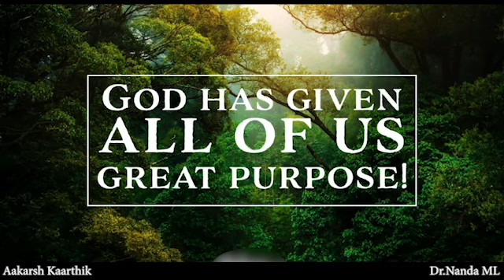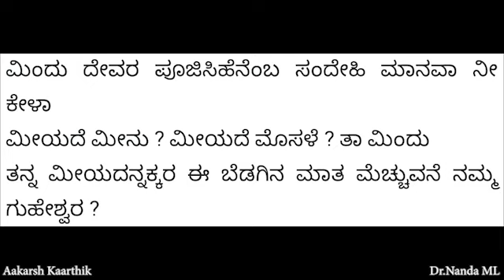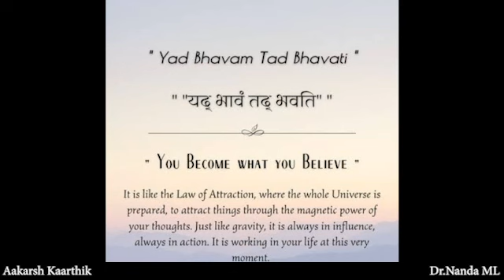AK Talks I Discourse on Allamaprabhu by Dr Nanda ML I Episode 1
Namaskara, myself Aakarsh Kaarthik...

I started my career as Anchor in cable tv channels & acted in tv serials and eventually exploring other aspects of entertainment industry. In this YouTube channel, I will be exploring all the things related to Cultural and entertainment industry.

From the bottom of my heart I would like to thank you all for supporting me during my initial days in Muktha-Muktha and other serials. Lots of love & respect to you.

Cheers!!!